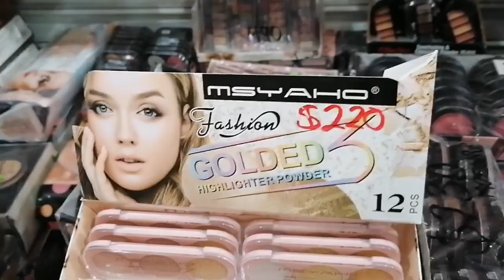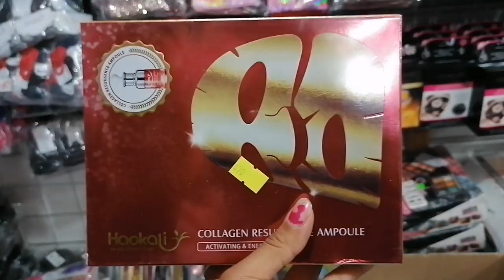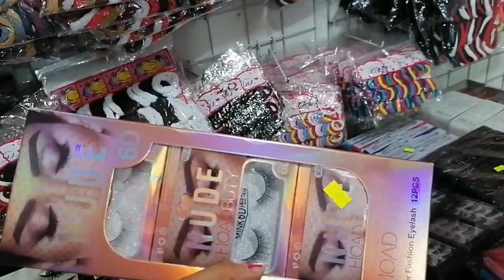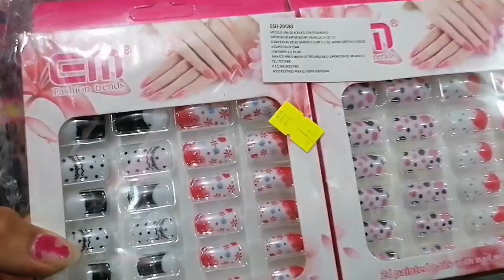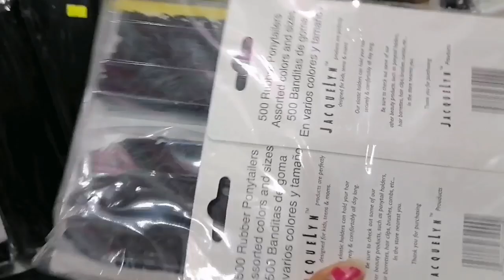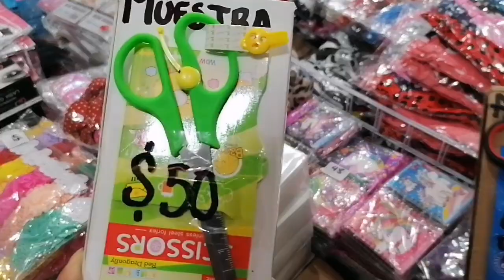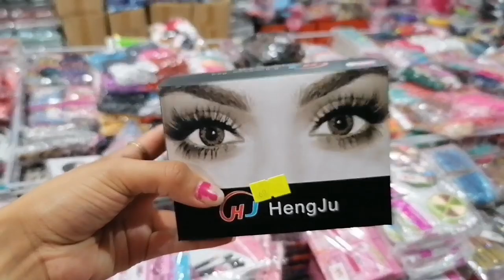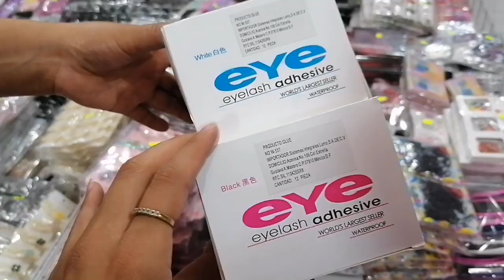Recorrido Por Bisuteria Los Reyes😍😱👍 Precios exelentes para emprender tu negocio!!!! No lo dudes🤩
Si alguna de la mercancia mostrada en este video es de tu agrado te dejo mi número de contacto 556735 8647.
Exito y Bendiciones 👍🙏